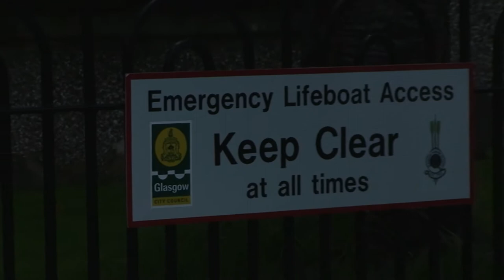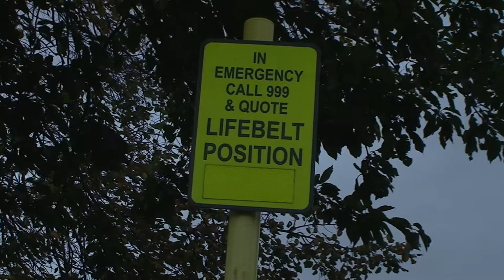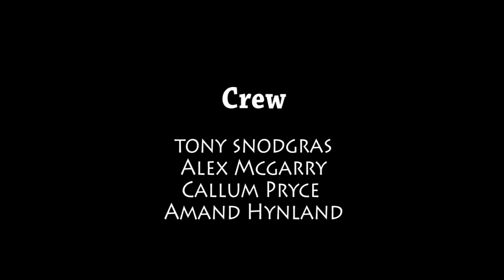george parsonage A LIFE ON THE WATER